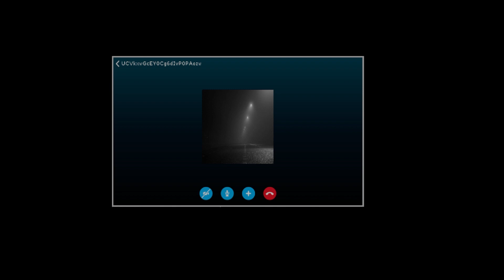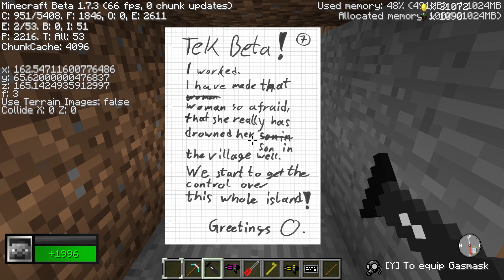FINALE der anderen Seite 💯 #116 [ Opposite Side - AC ]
Das Abenteuer ist vorbei. Wir haben viel erlebt und holen noch die  restlichen Sachen, die uns fehlen für die wahren 100%

Wir spielen die Adventurecraft Adventure Map: Opposite Side von @andridash

🎶Intro & Outro Song:
Final Girl - Jeremy Blake
Digimon World 3 - Main Lobby